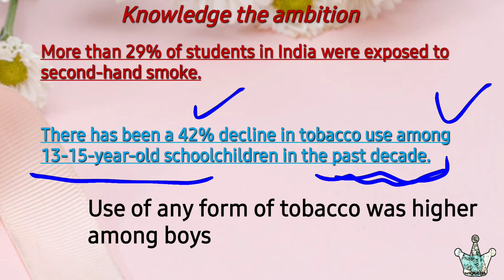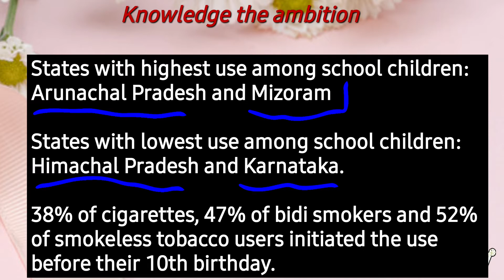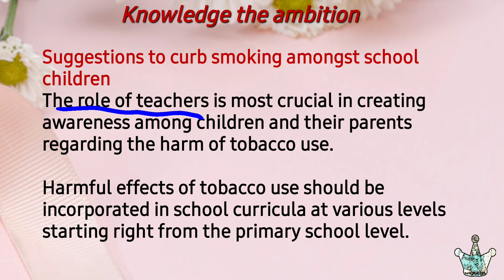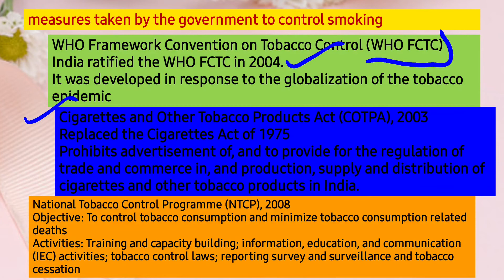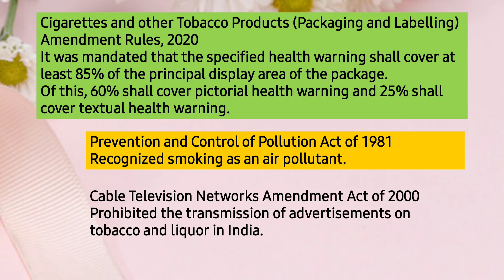Global Youth Tobacco Survey 2021 | Health Minister released the Global Youth Tobacco Survey (GYTS-4)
What are the key findings of the Survey?
Suggestions to curb smoking amongst school children
the measures taken by the government to control smoking?